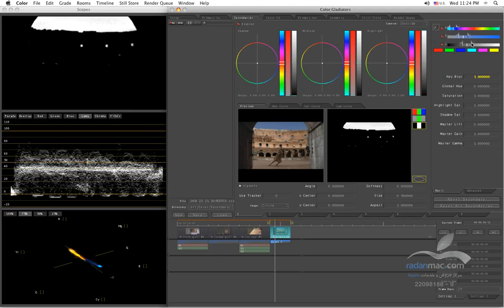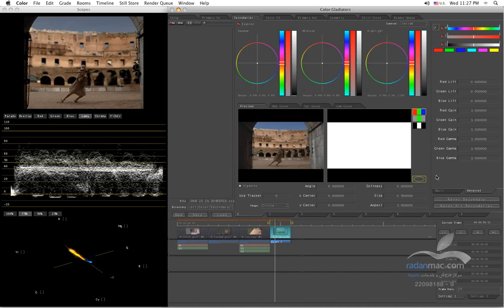16. Apple Color - Secondaries 4 - Persian